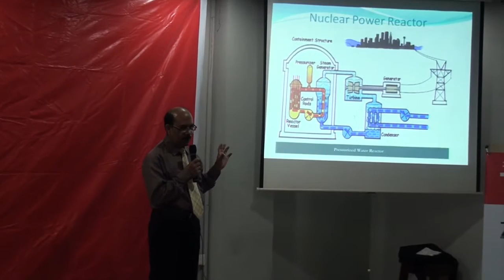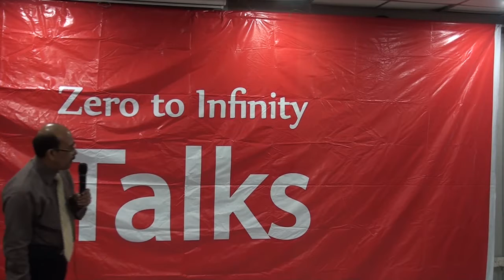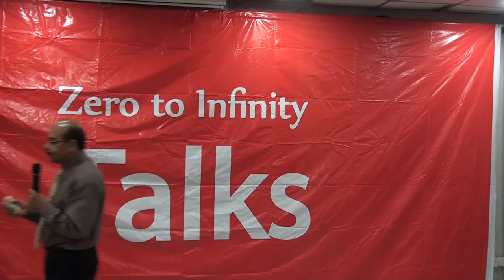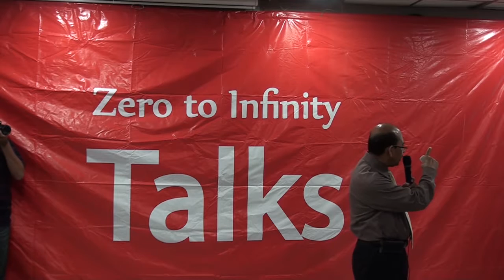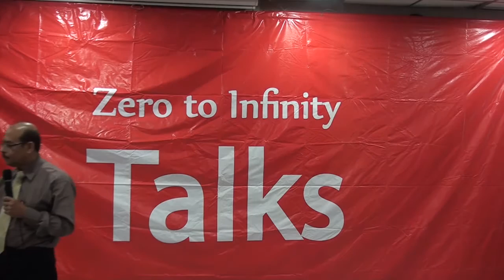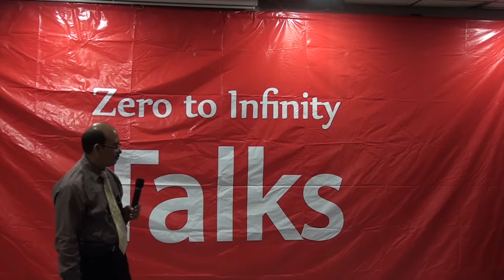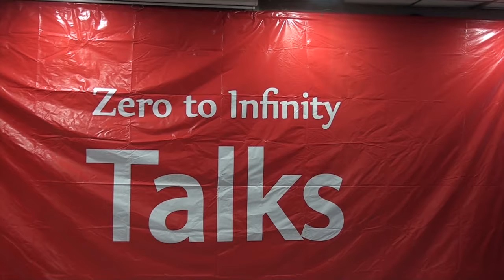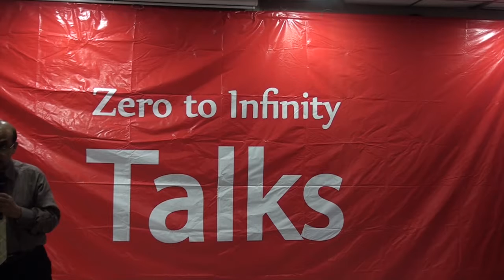Z2I Talks- Nuclear Energy For Electricity Generation: Bangladesh Perspective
Zero to Infinity Talks, Episode- 08

Topic- Nuclear Energy For Electricity Generation: Bangladesh Perspective
Speaker- Dr. Didarul Alam Chowdury
Director, Nuclear Safety, Security and Safeguard Division, Bangladesh Atomic Energy Commission.

Dr. Md. Didarul Alam Chowdhury is currently the Director of Nuclear Safety, Security and Safeguards Division of Bangladesh Atomic Energy Commission (BAEC) with a long background of scientific research mainly carried out at the Institute of Nuclear Science and Technology. He received B.Sc. and M. Sc. Degrees in Chemistry from the University of Chittagong, Bangladesh. After completing his M .Sc, he joined Bangladesh Atomic Energy Commission in 1982 as a researcher. Dr. Chowdhury obtained his M. Eng. (1994) and Ph.D.(1997) degrees from the Graduate School of Engineering, Kagoshima University, Japan. He developed his research career in the areas of Nuclear and Analytical Chemistry. His current research interests include Solid Phase Extraction (SPE) and nano-material deposition studies for fuel cell fabrication. Throughout his long professional career, Dr. Chowdhury supervised a large number of M. Sc. and Ph D students and authored 46 scientific publications. He also works as a Guest Teacher and an Examiner for the Department of Environmental Sciences, Jahangirnagar University, Dhaka.